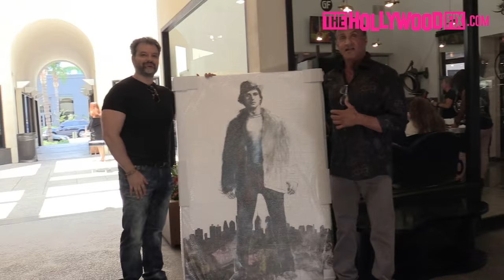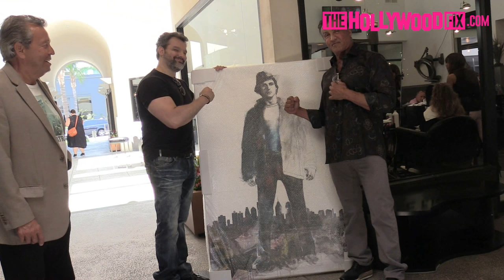Sylvester Stallone Is Gifted A Painting Of Himself As Rocky Balboa In Beverly Hills 6.25.16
SylvesterStallone is given a painting of himself as RockyBalboa by a fan while arriving to lunch in Beverly Hills
For more Exclusive Celebrity Videos & Paparazzi pics check us out